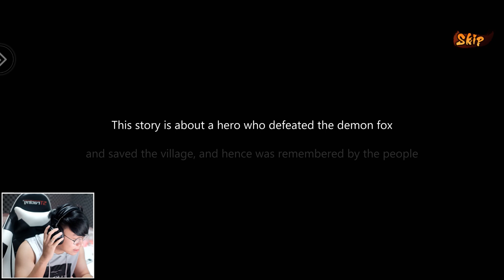BARU ! LEBIH BAGUS ! NARUTO - Will of Shinobi MMORPG - CBT Gameplay INDONESIA !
Gua ngerasa ini lebih bagus dari slugfest X

Size : 2.26GB